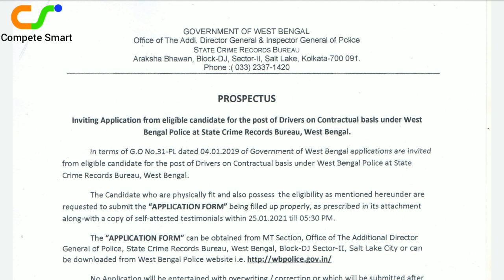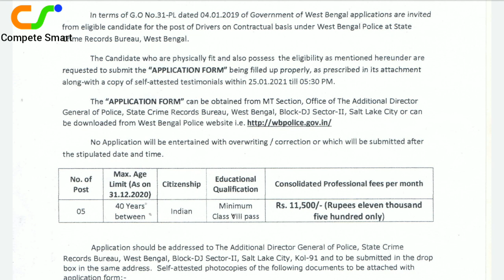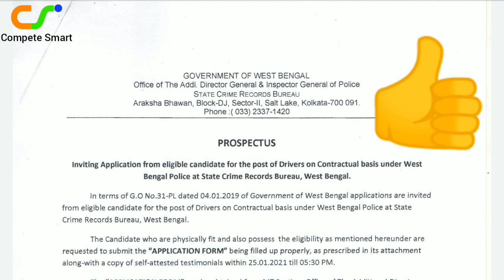WBP New Vacancy Update 2021 || Contractual Driver || WBP SI and Constable New Vacancy Coming Soon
WBP New Vacancy Update 2021. WBP New Vacancy Official Notice. WBP New Vacancy Contractual Driver.

আমাদের নতুন What's App Group এ Join হয়ে যান, আরও Latest Information এর জন্য

আমাদের নতুন Telegram Group এ Join হয়ে যান, Latest Information এর জন্য

আমাদের নতুন Kolkata Police এর WhatsApp Group এ Join হয়ে যান, Latest Information এর জন্য

Compete Smart is the Official YouTube Channel of Compete Smart Institute specialized in Bank, SSC, Railways, PSC, WBP, UPSC & other competitive examinations.

Team Compete Smart.